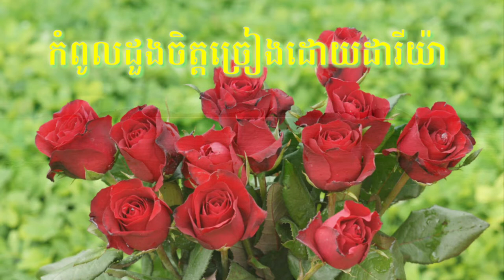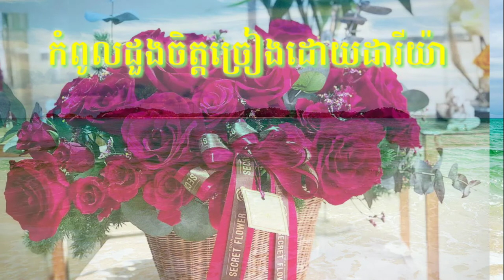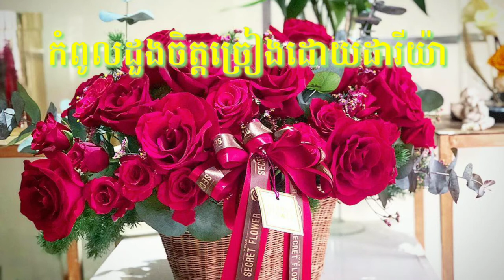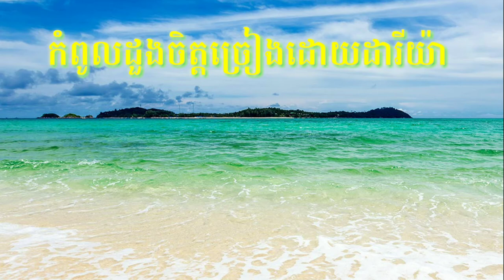កំពូលដួងចិត្តច្រៀងដោយ ដារីយ៉ា KomPul Dongchet Dariya Cover ចម្រៀងអកកាដង់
កំពូលដួងចិត្តសំនៀងដើមលោកយាយហួយមាសច្រៀងឡើងវិញដោយ ដារីយ៉ា អរគុណអ្នកទាំងអស់គ្នាសម្រាប់ការចូលមកច្រៀងលេងកំសាន្តជាមួយបទភ្លេងសុទ្ធ បទភ្លេងមានស្រី មានប្រុសឆ្លងឆ្លើយស្រាប់ នៅក្នុង YouTube ដារីយ៉ា Official។ ក៏ដូចជាអរគុណផងដែរសម្រាប់ការគាំទ្រចំពោះចម្រៀង ការនិពន្ធ បទបង្ហាញពីការប្រើប្រាស់កម្មវិធីនៅលើឧបករណ៍ Android គ្រប់ប្រភេទ ដែលជាស្នាដៃជនពិការ និងមាតិកាវីដេអូដទៃផ្សេងទៀតពី channel ដារីយ៉ា Official។